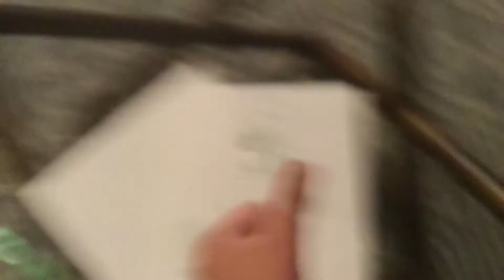Deidara time lapse drawing naruto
Sorry I didn’t post in so long but be entertained and like also share and naruto in the chat